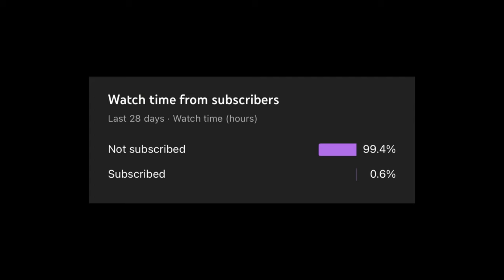This Cargo Counter Changed Our Wipe...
☢Rust Clipz